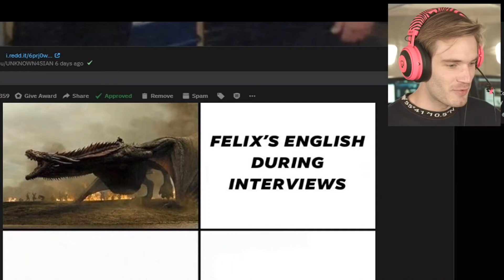It's Evolving, Just Backwards | Meme Origin | LWIAY 095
Meme Moment - 0:06

This meme is used to show gradual degradation of something.

LWIAY:
A video series started by Pewdipie where he reacts to content posted by his followers on his sub-reddit.

Pewdiepie:
You probably know him already. Anyway, Felix Arvid Ulf Kjellberg, born 24 October 1989), better known online as PewDiePie, is a Swedish YouTuber known primarily for his Let's Play videos and comedic formatted videos and shows. Kjellberg's popularity on YouTube and extensive media coverage have made him one of the most noted online personalities and content creators. He has been portrayed in the media as a figurehead for YouTube and as being almost synonymous with YouTube gaming. In 2016, Time magazine named him as one of the world's 100 most influential people.

Request the templates of your favorite memes in the comments.